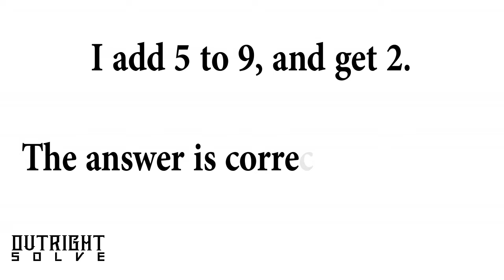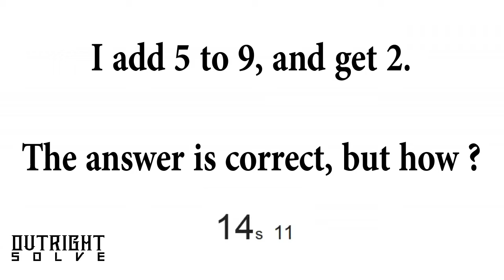See If You Can Solve These Two Easy But Tricky Riddles !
Welcome to "Outright solve"! There will be many issues with various creative puzzles related to "Outright solve". Firstly, in the description box, for the benefit of the puzzle and some things related to it and how to solve it:

Puzzle is a problem that test imagination, cleverness and skill of the solver. Puzzles are often contrived as a form of Entertainment, But they can also be considered as mathematical or logical problems in most of cases.
People with a high inductive reasoning aptitude may be better in solving those puzzles. Puzzles may be solved by good deduction skills.
A puzzle is a game, problem, or toy that tests a person's ingenuity or knowledge. In a puzzle, the solver is expected to put pieces together in a logical way, in order to arrive at the correct solution of the puzzle. There are different genres of puzzles, such as crossword puzzles, word-search puzzles, number puzzles, or logic puzzles.
Generally there are several types of puzzles. some important types are listed below.
1.Logical puzzles such as knight’s tour in chess board.
2.Mathematical puzzles such as finding missing number in a series,
distance problems, time problems, missing number in a table.
3.Mechanical puzzles such as rubik’s cube, soma cube, burr puzzle.
4.Paper and pencil puzzles such as maze puzzle and combining the
dots to get an image.
By the early 20th century, magazines and newspapers had found that they could increase their readership by publishing puzzle contests, beginning with crosswords and in modern days sudoku.
Puzzle solving maybe: 1. Something, such as a game, toy, or problem, that requires ingenuity and often persistence in solving or assembling. 2. Something that baffles or confuses; an enigma: the puzzle of the author's true identity.
Puzzles help the brain this way : Brain produces a chemical known as dopamine that is chiefly responsible for learning and memory. The production of this chemical increases in the brain at the time when it is engaged in solving the jigsaw puzzle.
Puzzles good because: Brain produces a chemical known as dopamine that is chiefly responsible for learning and memory. The production of this chemical increases in the brain at the time when it is engaged in solving the jigsaw puzzle. Working on puzzles and solving them provides us with very many helpful benefits.
In general to solve puzzles logical reasoning is necessary. In logic, there are three kinds of logical reasoning. they are
1.deduction
2.induction
3.abduction
precondition and rule implies a conclusion. so based on precondition, induction, abduction we can define above three as below.
DEDUCTION means determining the conclusion. It is using precondition and rule to make conclusion. Mathematicians are commonly used this type of logical reasoning.
INDUCTION means determining the rule. It is learning the rule after numerous examples of conclusion following the precondition. scientists are commonly used this type of logical reasoning.
ABDUCTION means determining the precondition.
It is using conclusion and rule to support that precondition could explain the conclusion. diagnosticians and detectives commonly used this type of logical reasoning.

Hello presenters today presented two simple puzzles in this video. But you must answer within 20 seconds. If you get your answer in this period then you will answer the answer. Hope you like the puzzles presented. Share the many puzzles you know with us.